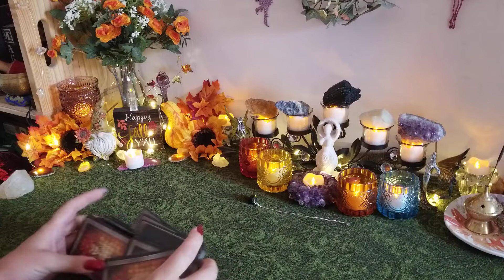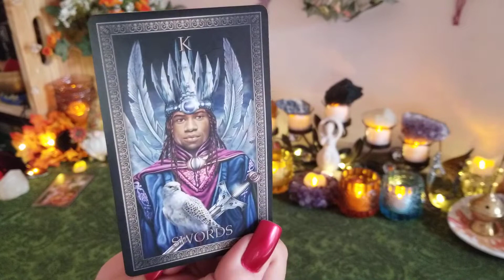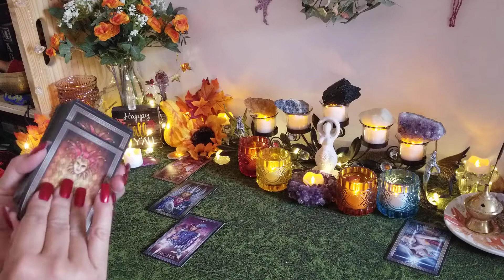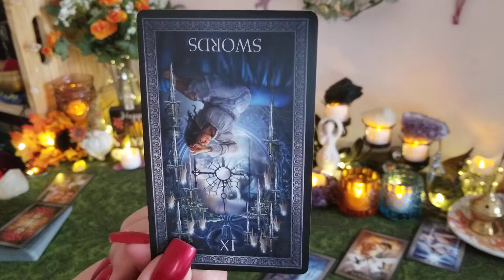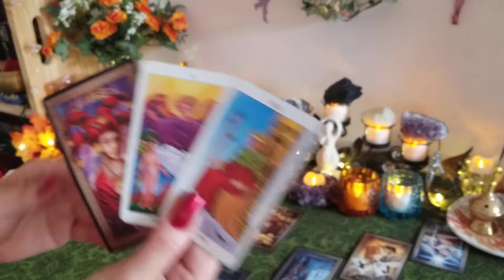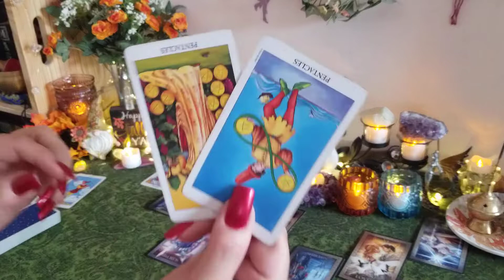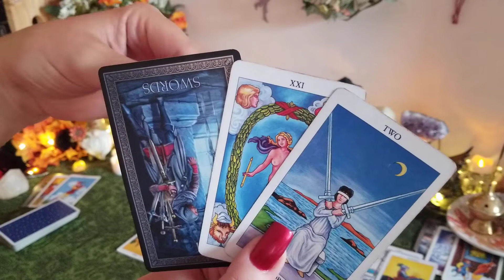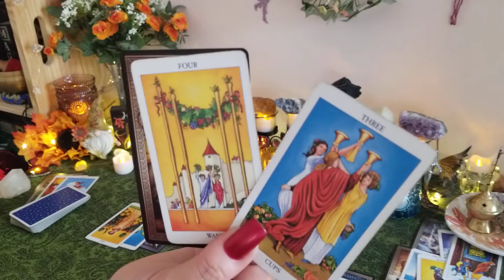CANCER ♋ "It'll All Work Out In The End" SEPTEMBER 2020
General love tarot card reading for the zodiac collective of Cancer Sun, Moon, Rising and Venus for September 2020

Be sure to hit the 👍! I do a bonus reading for the sign with the most likes. Then, I will choose someone to win a free reading from the comment thread of the BONUS reading at the end of the month!

Decks used in this reading:

The Tarot Grand Luxe- Ciro Marchetti